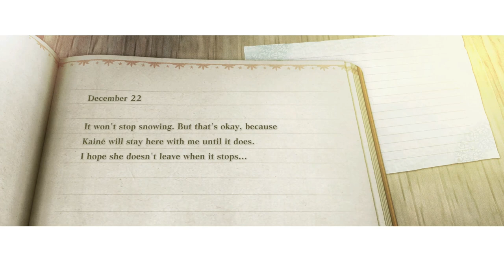Nier Replicant Repose with Kaine and Emil Extended 1 Hour at the End of the World/Forest of Myth